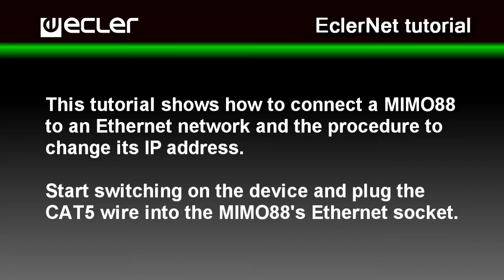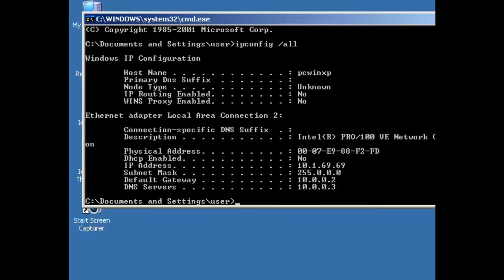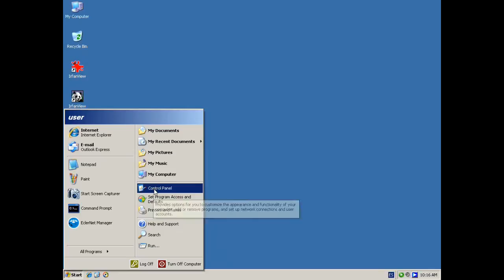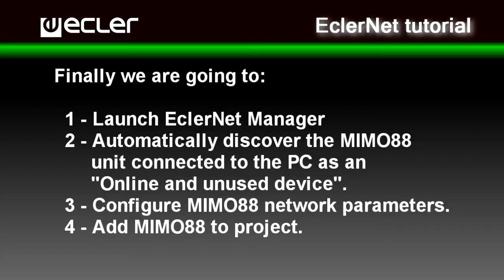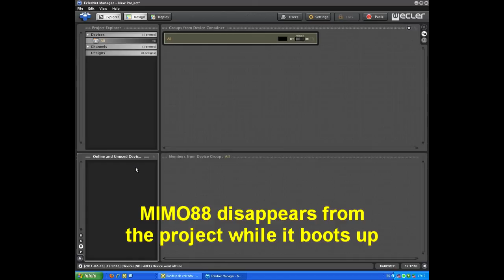EclerNet Manager: how to change IP address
Ecler MIMO88 ethernet y tutorial de configuración preliminar.